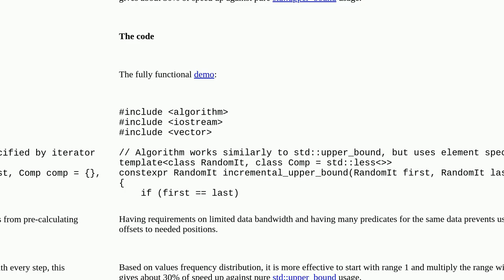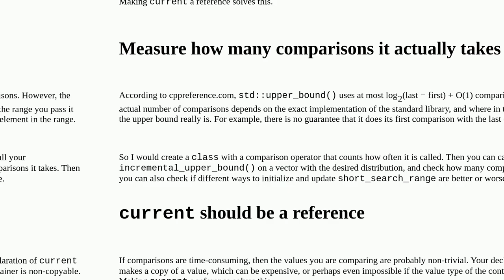Codereview: Incremental upper bound in sorted range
Incremental upper bound in sorted range

A special thanks goes out to the community

  binary-search c++ search